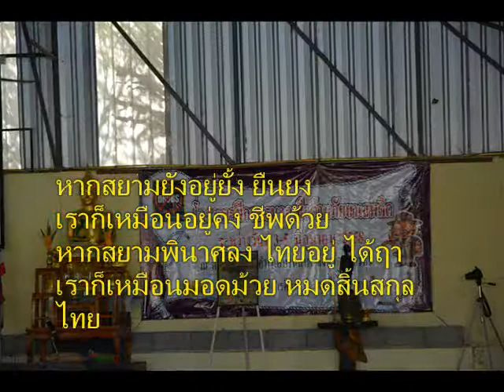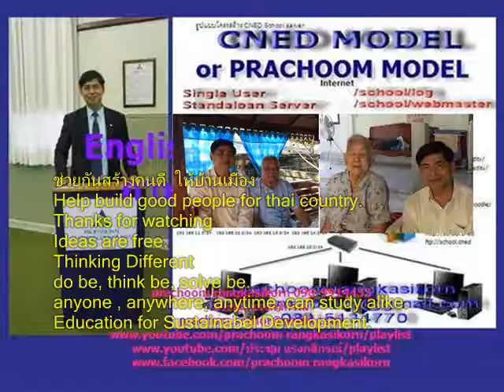188+เพลงสยามานุสติ+ภาพกิจกรรมลูกเสือ+เพลงลูกเสือ+scouts song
เพลงสยามานุสติ
when building
picture

หากสยามยังอยู่ยั้ง ยืนยง
เราก็เหมือนอยู่คง ชีพด้วย
หากสยามพินาศลง ไทยอยู่ ได้ฤา
เราก็เหมือนมอดม้วย หมดสิ้นสกุลไทย

 ใครรานใครรุกด้าว แดนไทย
ไทยรบจนสุดใจ ขาดดิ้น
เสียเนื้อเลือดหลั่งไหล ยอมสละ สิ้นแล
เสียชีพไป่ เสียสิ้น ชื่อก้องเกียรติงาม

001-100+Scouts song+เพลงลูกเสือ+ภาพลูกเสือสำรอง+ปี2560+สพป.พบ.2

101-267+Scouts song+เพลงลูกเสือ+ภาพลูกเสือสำรอง+ปี2560+สพป.พบ.2

2 in the bank searching type "ประชุม แรงกสิกรณ์" or prachoom rangkasikorn
3 click left on the name "ประชุม แรงกสิกรณ์" or prachoom rangkasikorn
4 click on playlist ,choose playlist that you want to know and playload
6. If you see that there are useful, please share continute,sir.

1 เปิดเว็บ youtube.com
2 ที่ช่องค้นหาพิมพ์ ประชุม แรงกสิกรณ์ หรือ prachoom rangkasikorn
3 คลิกซ้ายบน  ประชุม แรงกสิกรณ์ หรือ prachoom rangkasikorn
4 ออบชั่น เพลย์ลิสต์ เลือกเพลย์ลิสต์ที่ท่านสนใจ และเพลย์โหลด
5 ขอบคุณที่ติดตามชมและให้ข้อติชม มีความสุขกับการเรียนรู้กันทั้ง บ้าน วัด โรงเรียน
6 ถ้าเห็นว่ามีประโยชน์ กรุณาแชร์ต่อไปครับ

update Wednesday 23 January 2562+0433